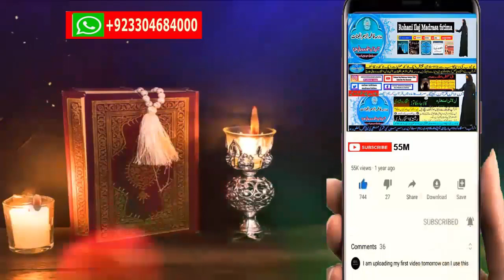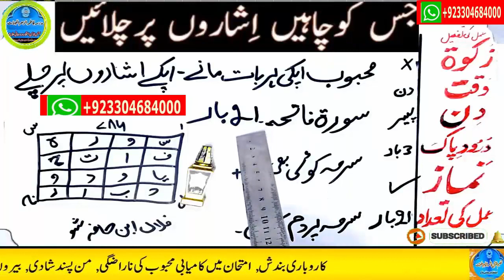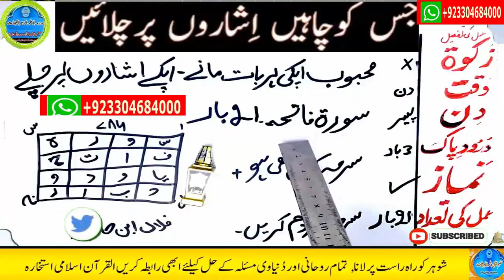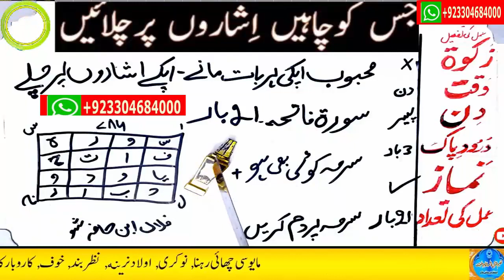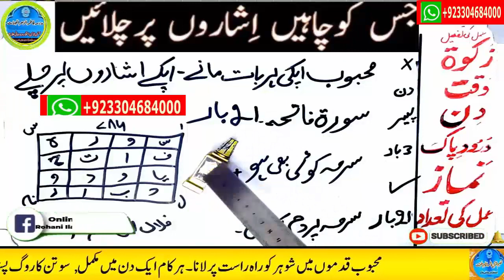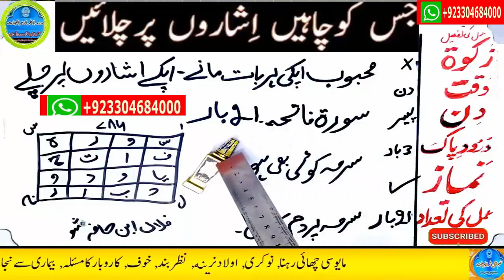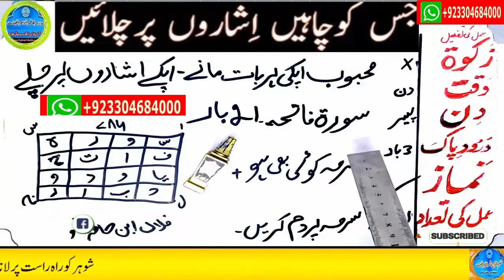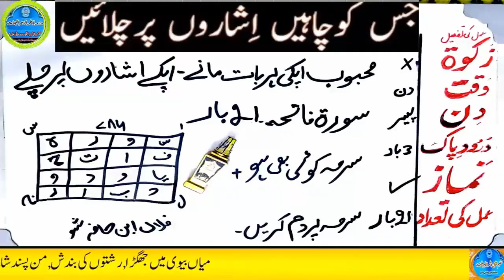wazifa for love,dua for love,wazifa for love marriage,mohabbat ka wazifa,ya wadoodo ka wazifa for l